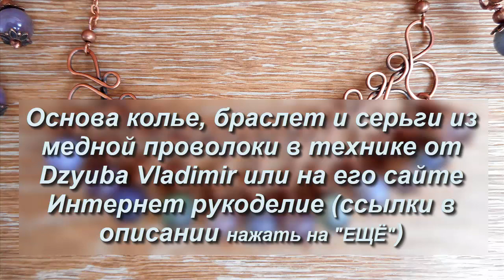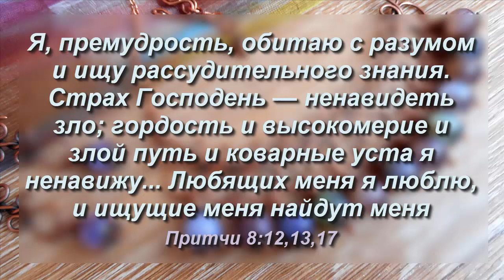Из медной проволоки и бусин УКРАШЕНИЯ Wire wrap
Канал ПОДЕЛКИ ИЗ представляет вашему вниманию идею создания украшений ручной работы из чернёной медной проволоки и  бусин под натуральный камень турмалин: колье, серьги, браслет,  выполненные в технике Wire wrap,wig jig . Основа колье, браслет и серьги выполнены плетением в технике  от Владимира Дзюба (ссылка ниже). Медная проволока легко принимает любую форму, а  бусины из акрила можно подобрать в любой цветовой гамме. Канал ПОДЕЛКИ ИЗ желает вам творческих успехов!